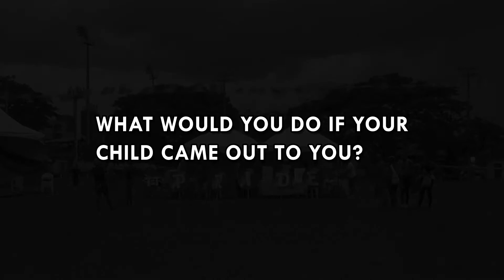StrongerFamilies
The Silver Lining Foundation (SLF) asked citizens of Trinidad and Tobago at the first ever Pride Parade this simple question: “What would you do if your child came out to you?”